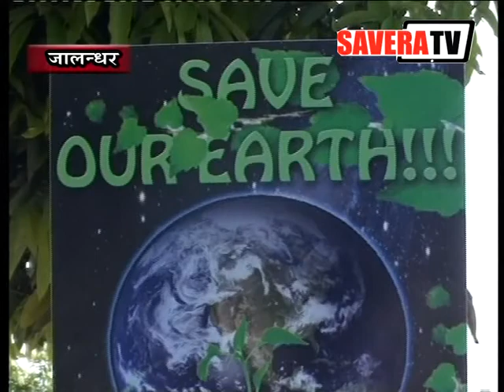सैट सोल्जर सोसायटी द्वारा जालंधर में पिंगला घर में अर्थ डे अवसर पर पौधारोपण किया गया।